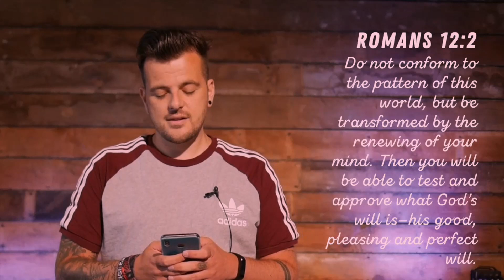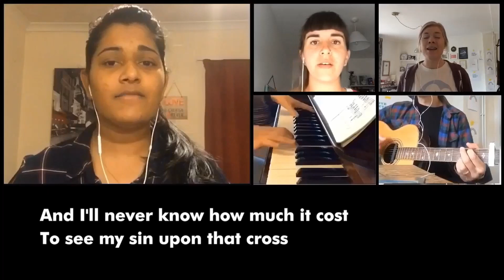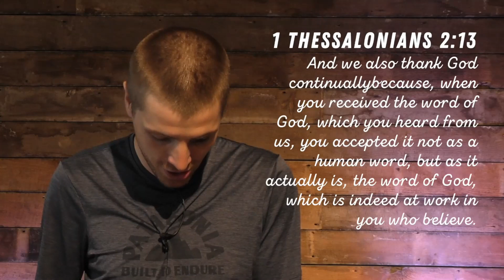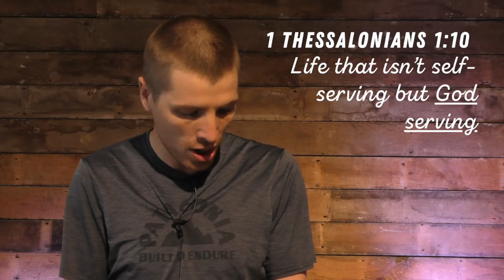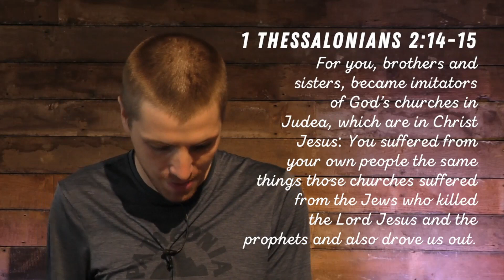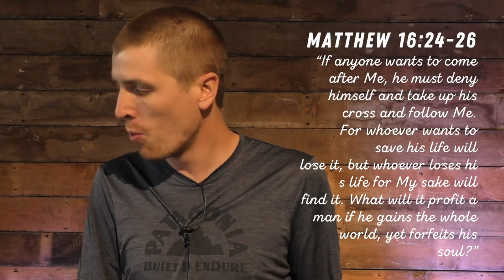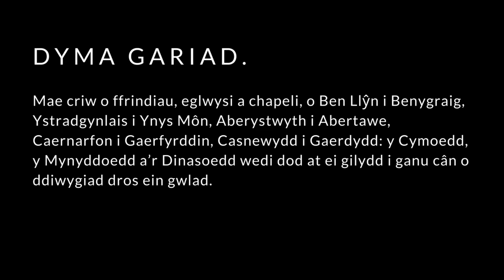Sunday Service June 14th 2020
Prerecorded Sunday Service From Hope Church Rhondda on June 14th 2020